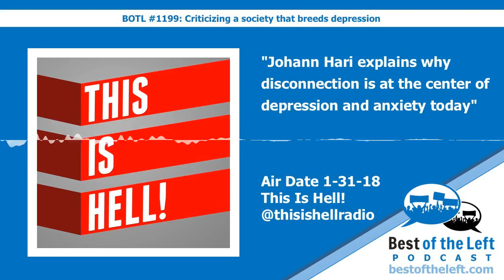Johann Hari explains why disconnection is at the center of depression and anxiety today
Hear this clip in context on Best of the Left